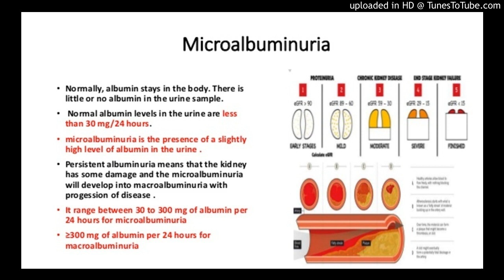Microalbuminuria (MA) in context of hypertension and future cardiovascular morbidity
Study of the Prevalence of Microalbuminuria in Patients of Essential Hypertension and its Correlation with Left Ventricular Hypertrophy and Carotid Artery Intima-media Thickness p. 11
Rita Rani Maggon, Rupali Malik, Neelima Jain, HS Isser
DOI:10.4103/JCPC.JCPC_22_17
Background: Limited evidence is available among Indian patients regarding significance of microalbuminuria (MA) in context of hypertension and future cardiovascular morbidity. Therefore, the current study was undertaken to determine the prevalence of MA in hypertensive patients and to examine its correlation with severity of hypertension, left ventricular hypertrophy (LVH), and common carotid intima-media thickness (CCIMT). Material and Methods: Fifty treatment-naïve hypertensive patients (16–80 years of age) were prospectively enrolled. All patients underwent basic metabolic profile, urine evaluation, echocardiography, and measurement of CCIMT, and the data were evaluated. Results: MA (defined as urinary albumin excretion in the range of 30–300 mg/24 h) was present in 44% of patients with newly detected essential hypertension. A significant number of patients with MA had abnormally high mean left ventricular mass index as compared to those without MA. In addition, a positive correlation was also observed between MA and LVH. Furthermore, mean CCIMT was found to be higher in patients with MA (P  0.001), with 69.2% of the patients with MA having elevated mean CCIMT. The CCIMT had a positive correlation with both MA and LVH. Conclusions: This study demonstrates the presence of MA in a significant number of newly detected and untreated patients of essential hypertension. Further, MA had a statistically significant relationship with LVH and CCIMT. Thus, screening of all recently diagnosed patients of essential hypertension for MA may be a reasonable strategy to predict the presence of future cardiovascular risk.